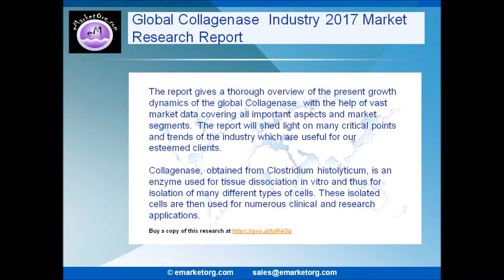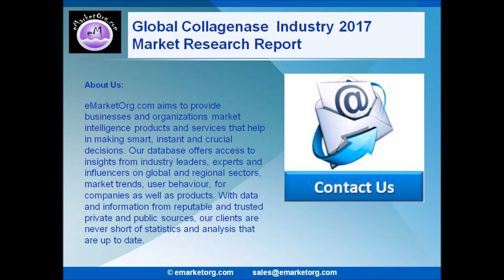Collagenase Market Features, Grow Pricing, Resources and Revenue to 2022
Consistent with our stated policy of making available the best research material from across the globe to our ever-growing list of erudite clients, here is another report that is sure to meet their high expectations. They offer some penetrating insights into the complex world of Global Collagenase Sales Industry.

Browse the Complete Collagenase Market Report with comprehensive Table Of Contents @